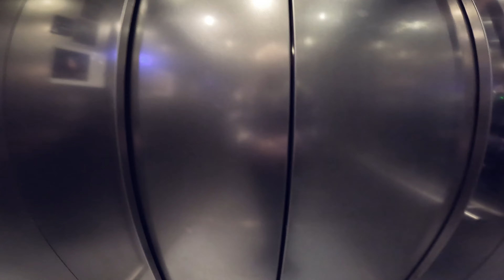A Sunday afternoon stroll around Catania, taking in the sights and vibe of this great port City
I spent the afternoon strolling around the quiet streets of Catania on the way to my favourite Resturant with some smooth tunes. enjoy